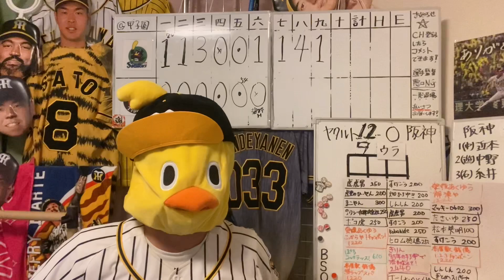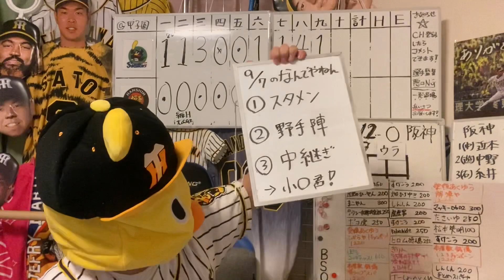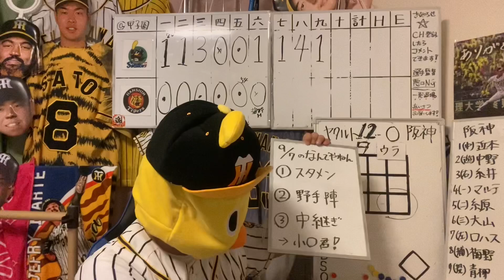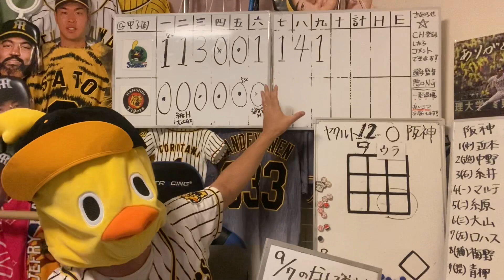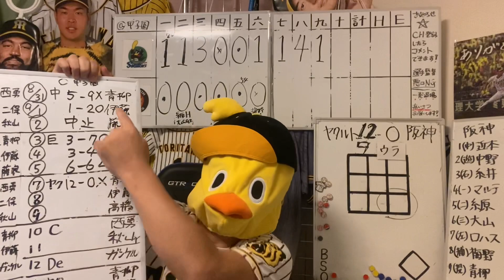阪神ヤクルトに大量失点で惨敗⚾️阪神タイガースになんでやねん👋21/9/7 阪神0vs12ヤクルト16回戦